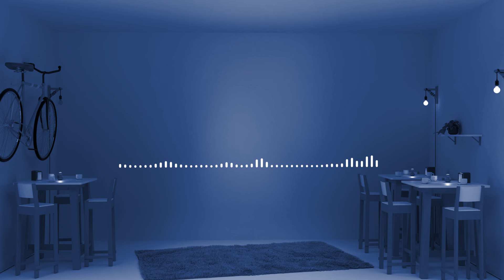Sture Zetterberg - Wrong Team